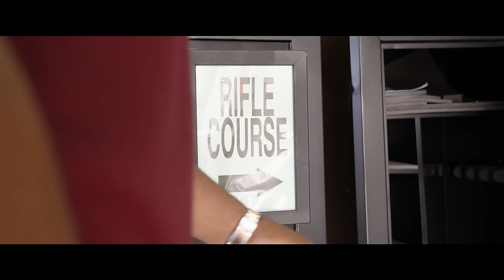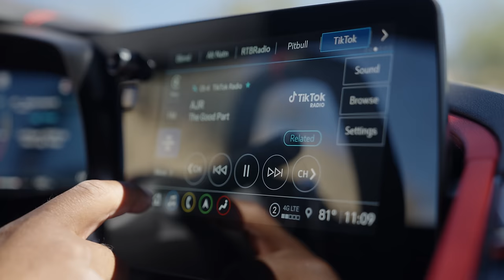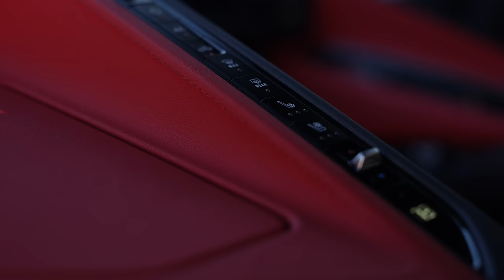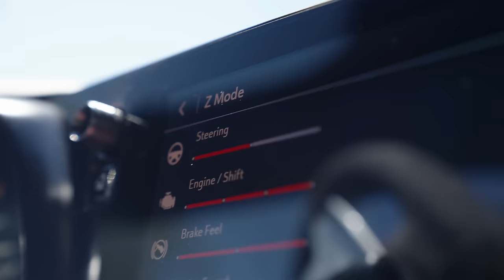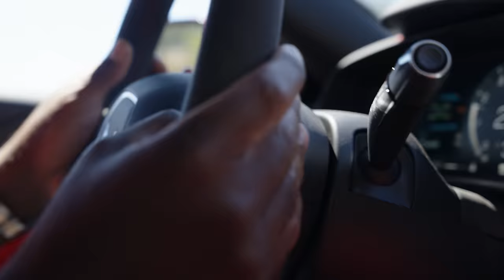The Best Sports Car is... AMERICAN? | 2023 Corvette Review | 4K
Earlier this summer, Rory headed to the US of A to take in some culture and drive the new 2023 Corvette Stingray C8. Is it as good as its European rivals? Perhaps even better?!

✅ best-ofs